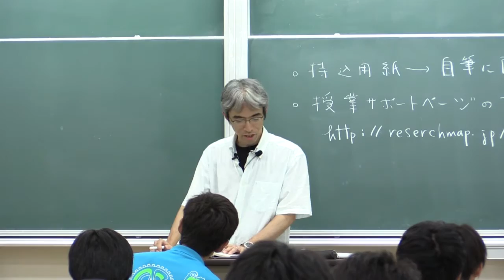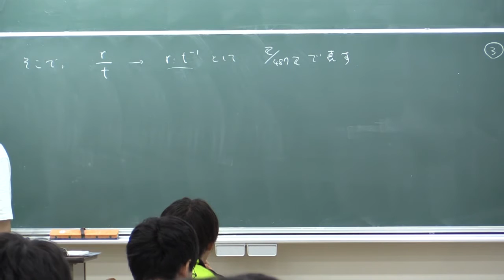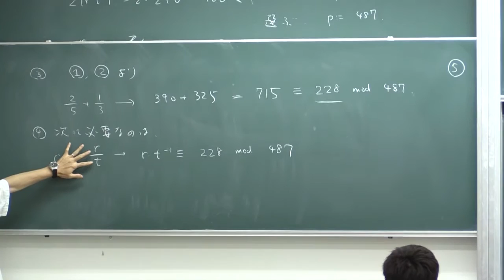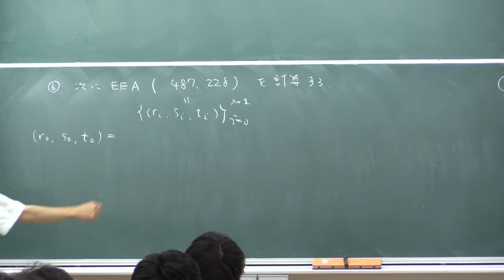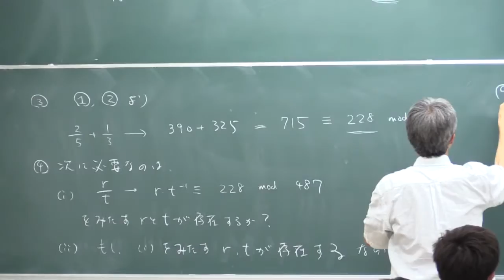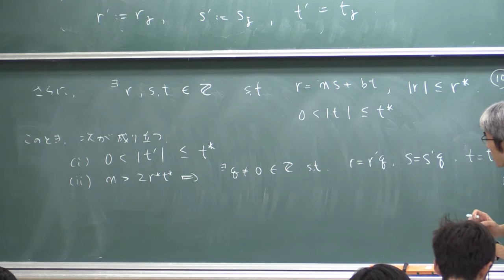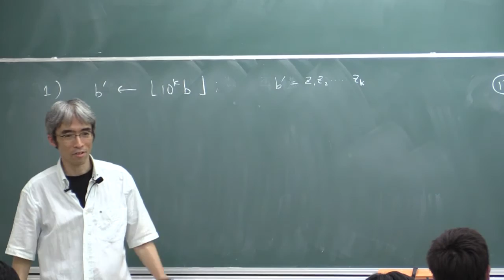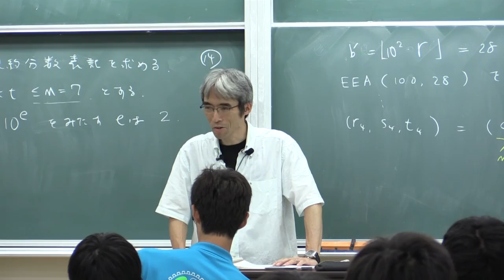計算機数学I (2016) (13) 有理数の再構成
拡張Euclid互除法の応用として，有理数の再構成とその応用について説明します．